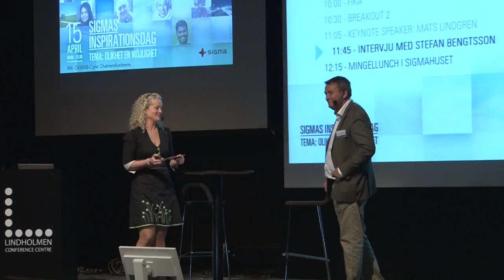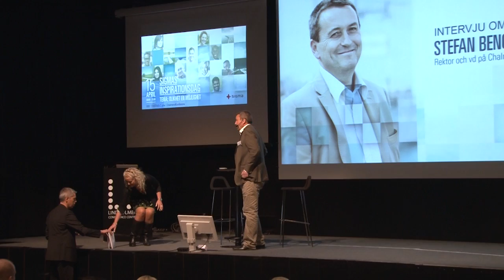Intervju med Chalmers rektor Stefan Bengtsson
Chalmers rektor och vd Stefan Bengtsson, svarar på frågor om skolans mångfaldsarbete.

De två sista åren på civilingenjörsutbildningarna (mastersnivån) ges idag helt på engelska med ca 30 % internationella studenter från ca 80 olika länder. Högskolan har under många år tagit emot ett stort antal internationella studenter och forskare som fått sin utbildning där. Ett spännande samtal om erfarenheterna kring mångkultur byggt på Chalmers vision om att vara ”ett utåtriktat tekniskt universitet med global attraktionskraft som bedriver internationellt erkänd utbildning och forskning…”